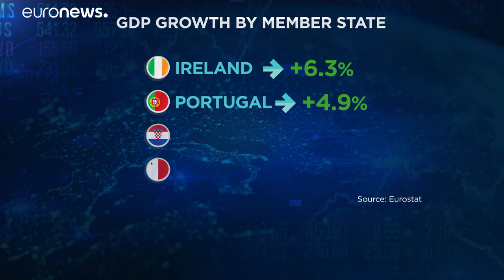Economia da Zona Euro cresce mais do que as previsões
Retoma das pessoas ao comércio, alojamentos e atividades está por detrás do crescimento